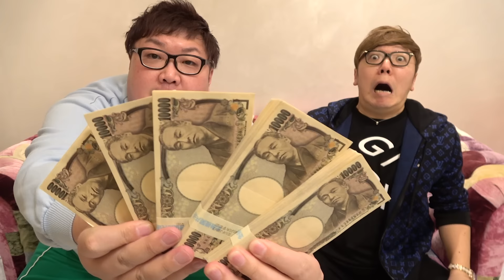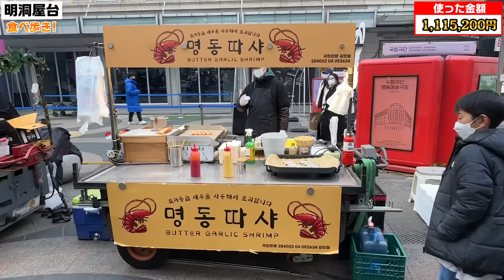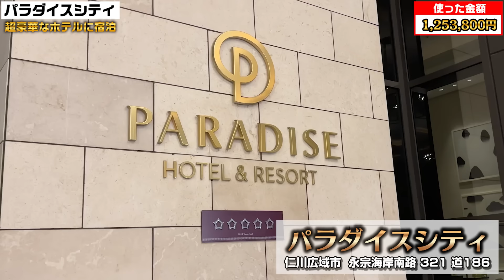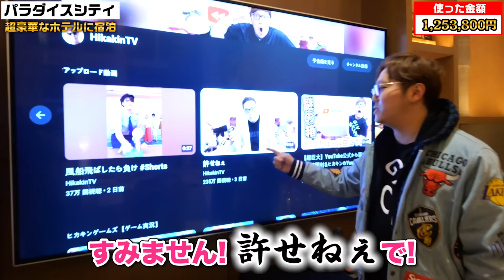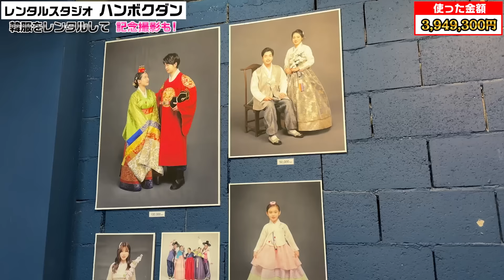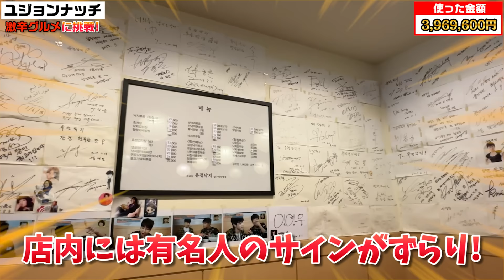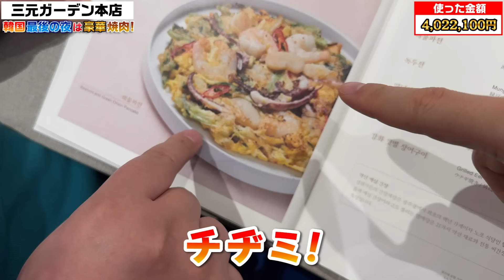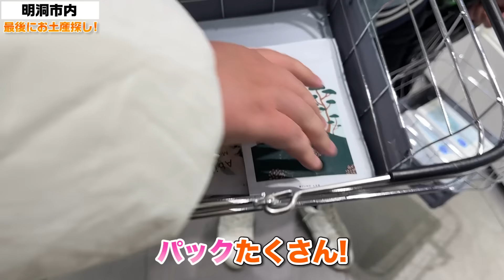2泊3日韓国旅行で5000万ウォン使い切れるまで帰れませんw【ヒカキンTVスペシャル】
00:00　オープニング
02:48　羽田空港
05:02　羽田空港から金浦空港へ
08:46　金浦空港から明洞市内へリムジンで移動
13:21　明洞市内から銀行へ換金
16:40　デカキンの韓国語講座！
18:48　明洞屋台で食べ歩き！
30:31　K-POP撮影体験へ
35:10　ヘアセット&メイク
38:37　K-POPアイドルに大変身！
44:22　超豪華ホテルへ移動
46:33　パラダイスシティの施設紹介
01:06:24　パラダイスシティに宿泊
01:17:37　韓国旅行2日目
01:20:32　韓服をレンタルして記念撮影
01:26:35　景福宮を散策
01:32:47　韓国グルメに挑戦！
01:46:38　コルギ（小顔マッサージ）を体験！
01:58:15　最後の夜に高級焼肉
02:06:27　2日目の夜を満喫
02:20:13　カジノへ挑戦、結果は！？
02:28:13　韓国旅行 最終日
02:31:15　南大門市場と明洞でお土産探し！
02:32:50　帰宅、エンディング